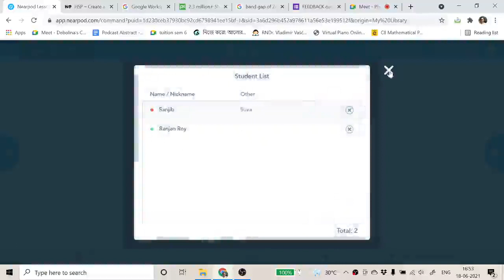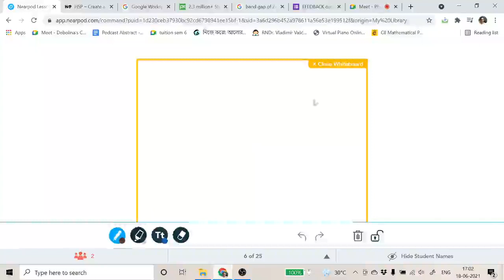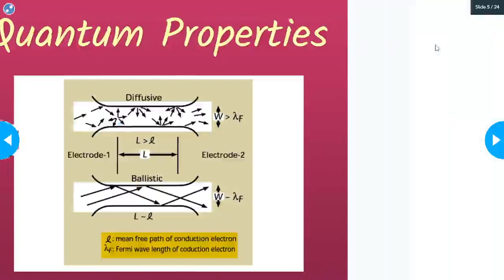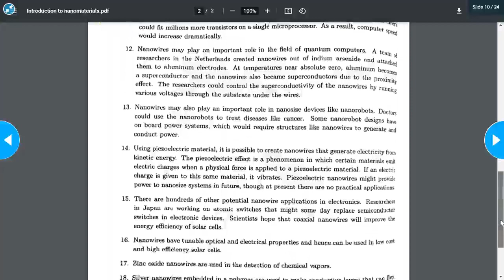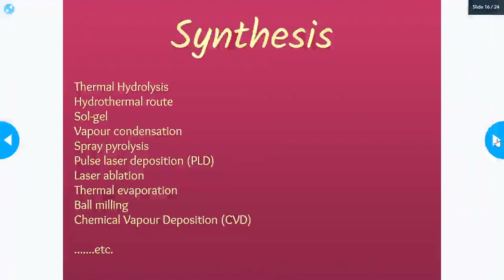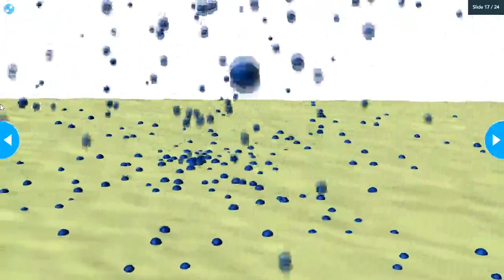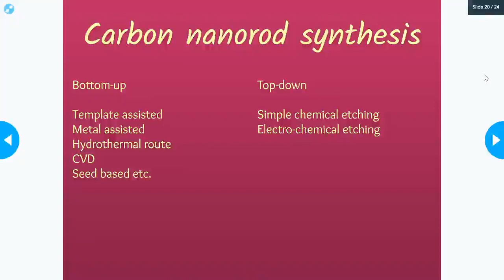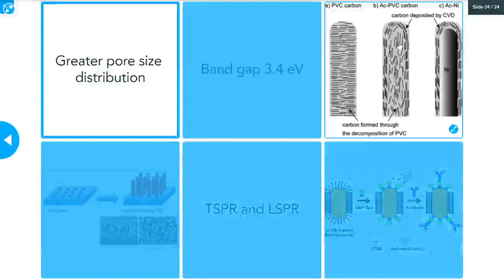One dimensional world: Nanowires and Nanorods